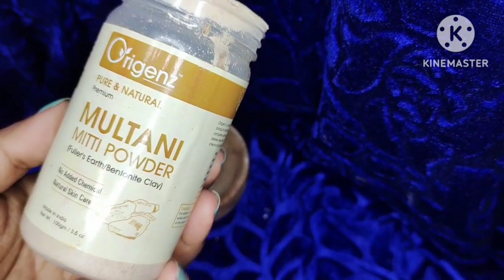ঘরোয়া উপায়ে পিম্পল দূর করার উপায় | How to remove pimples at home?